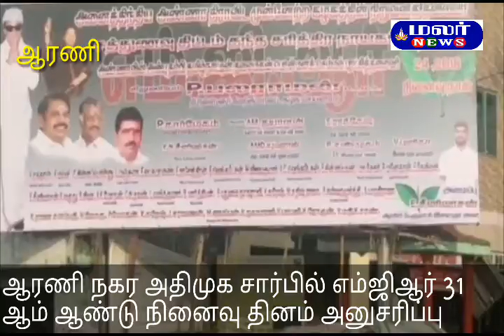ஆரணி நகர அதிமுக சார்பில் எம்ஜிஆர் 31 ஆம் ஆண்டு நினைவு தினம் அனுசரிப்பு